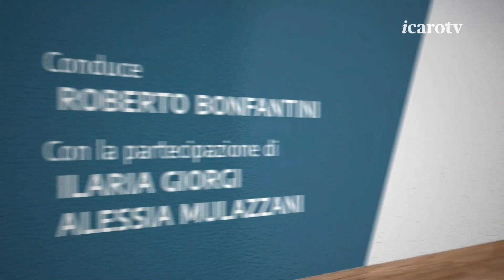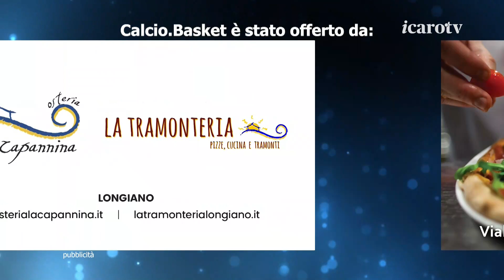Icaro Sport. Calcio.Basket dell'8 gennaio 2024 - Serata Basket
La diciassettesima puntata della stagione 2023/2024 di Calcio.Basket, la storica trasmissione di Icaro TV (canale 18) dedicata a calcio e pallacanestro romagnoli, in diretta tutti i lunedì sera di campionato. La terza parte di trasmissione, la Serata Basket, dedicata a RivieraBanca Basket Rimini. Ospite il team manager di RBR, Tommaso Rinaldi. Opinionisti/giornalisti: Maurizio Benatti, Loriano Zannoni ed Alessandro Ceccoli. Conduce Roberto Bonfantini.